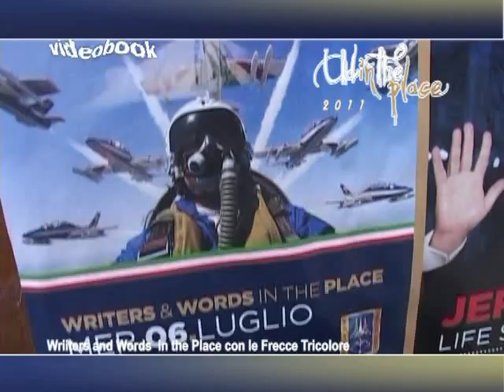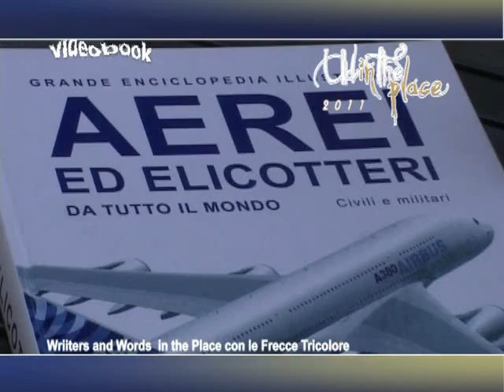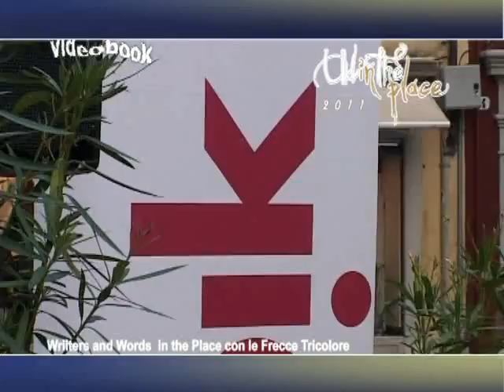Writers and Words in the Place 2011 con le Frecce Tricolori@Pane Vino e San Daniele Udine